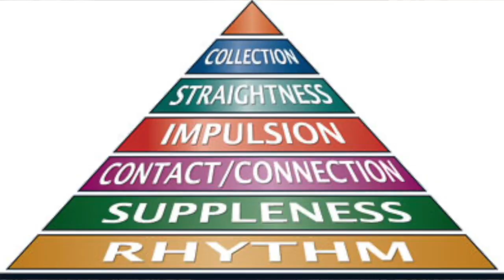THE MISSING PIECE TO MAKING MASSIVE DRESSAGE PROGRESS - DMA | DRESSAGE LESSONS MADE EASY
What is the missing piece that will really help riders progress in their riding?

The training scale is such an important tool for dressage riders to make really quick progress in their riding. It doesn't matter where you are in your riding, having a clear understanding of the training scale and how you can apply it to your riding is fundamental to making the quickest progress in your riding.

So what is the training scale? It is really the food pyramid of dressage. Focus on the basics the most at the bottom of the scale, and play with the collection the least... the top of the pyramid!!

You'll learn there is so much in this episode, we can't wait to hear about your biggest learning.

Apart from getting amazing content to help you in all things riding and horse care, when we get to 1 million subscribers we are having a $200,000 giveaway! You'll get to ride a small tour horse for 1 year, getting 5 training opportunities every single week! PLUS you'll get paid a wage for an entire year!